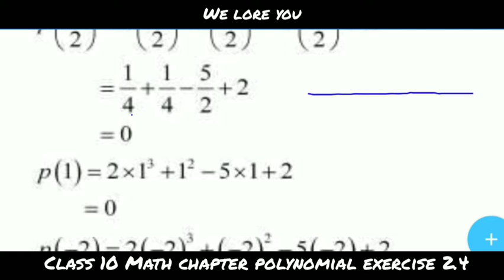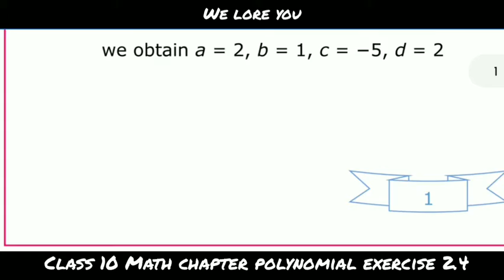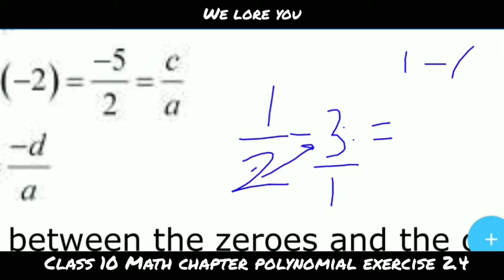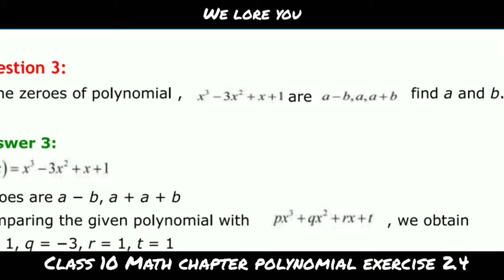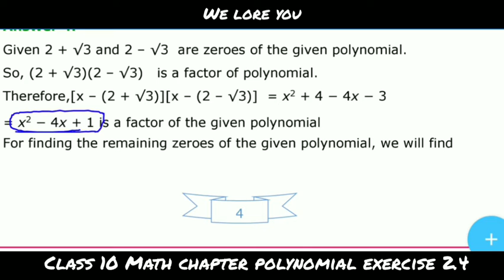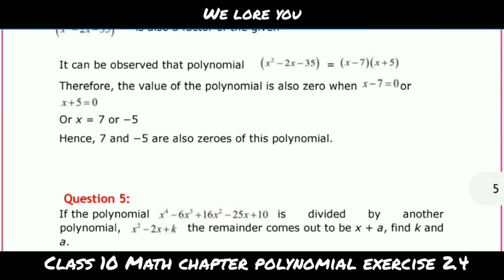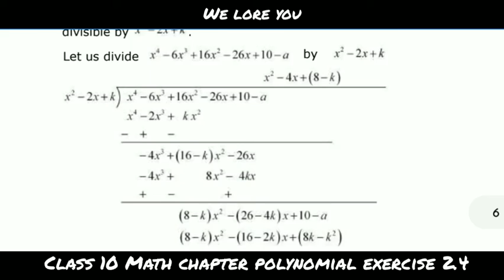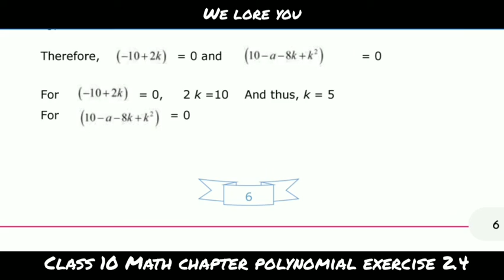6-: Maths, class 10, chapter 2, topic 2.4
Exercise 2.4 of maths class 10 CBSE and UP Board 12th along with solution